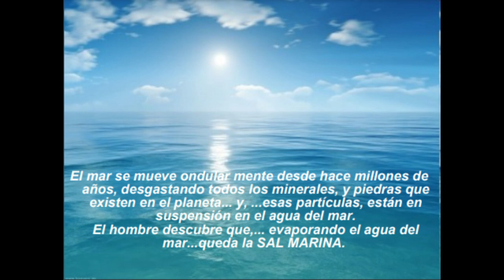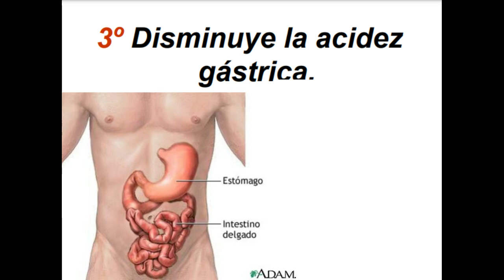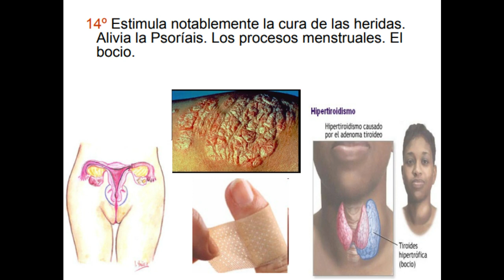Mateo 5:13 "Uds son la sal de la tierra. Pero si la sal se vuelve insípida,¿cómo recobrará su sabor?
CENTRO ARGENTINO DE INVESTIGACIÓN Y ESTUDIO DE LOS MICRONUTRIENTES CELULARES
Lic. Omar Ros

Sal Marina

Es el Mayor Concentrado de Minerales Naturales. Es el Mayor Alimento
que la Naturaleza ha Creado. En las Exactas Medidas, que lo requieren
las Células. Carecemos de los Minerales sin la Sal Marina.

El Mar se Mueve Ondulalmente desde hace Millones de Años, desgastando
Todos los Mineralesy Piedras que Existen en el Planeta, esas Particulas,
están en Suspensión en el Agua de Mar. El Hombre Descubre que Evaporando
el Agua de Mar queda la Sal Marina.

Al Analizarla verificamos que contiene, casi en las mismas proporciones
que el Suero Sanguíneo, todos los Minerales que el organismo requiere.

Por ésto se dice que Venimos del Mar.

Sólo algunos Minerales que COntiene la Sal Marina:

Azufre/Boro/Bromo/Carbono/Estroncio/Magnesio/Potasio/Sodio/Aluminio/
Arsénico/Bario/Cesio/Cobalto/Flúor/Fósforo/Hierro/Litio/Manganeso/
Mercurio/Molibdeno/Niquel/Nitrogéno/Oro/Plata/Radio/Rubidio/Selenio/
Silicio/Torio/Uranio/Vanadio/Cinc/Yodo...

Hay además moléculas de todas las Piedras del Planeta, sean de una Montaña
o del Desierto, Todo Terminaen el Mar, llevado por las Lluvias.

Los Músculos, al Deshidratarse, Pierden Grandes Cantidades de Agua y Sales
Minerales. Creando un Estado de Cansancio y Agotamiento Emocional y Mental.

Hay malos funcionamientos internos, cuando faltan los minerales que se
perdieron, debemos reponerlos rápidamente, y, con la sal común, nada de eso
llegará a las Células, solo Sodio Puro. La Sal Marina REpone en instantes lo Gastado.

Beneficios:

1.- Da Energía a los Músculos.
2.- Compensa los Prejuicios de la Mala Alimentación.
3.- Disminuye la Acidez Gástrica.
4.- Estímula la Circulación Sanguinea, Respiratoria, Centros Nerviosos,
Riñones y las Vía Urinarias.
5.- Elimina los Ácidos Tóxicos(Ácido Láctico y Ácido Úrico)
6.- A las 3 Semanas hay una Gran TRnsmineralización y un Enriquecimiento Extraordinario
del Calcio, Magnesio, Flúor...
7.- El Magnesio Previene los TRastornos del Corazón.
8.- El Flúor Fortifica los Dientes.
9.- Tiene Gran Efecto Bactericida y Antibiótico.
10.- Produce un GRan Equilibrio Electrólitico.
11.- Regula los Excesos de Sodio y de Potasio, bajando la Presión Arterial, según Estudios
en España.
12.- Evita las Constipaciones.
13.- Es Antialérgico.
14.- Estímula Notablemente la Cura de las Heridas, Alivia la Psoríasis. los Procesos Mensruales y el Bocio.
15.- Combate el Colesterol, la Senilidad y los Cálculos Biliares.
16.- Participan los Minerales de Todas las Dolencias Físicas. Todas